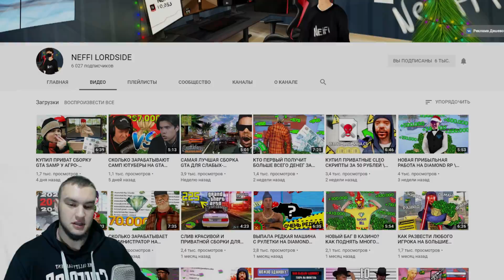ЭТОГО НЕ ОЖИДАЛИ ДАЖЕ АДМИНЫ В ГТА САМП!!